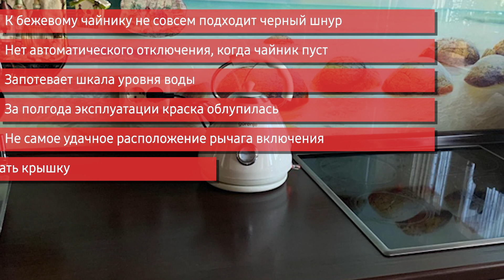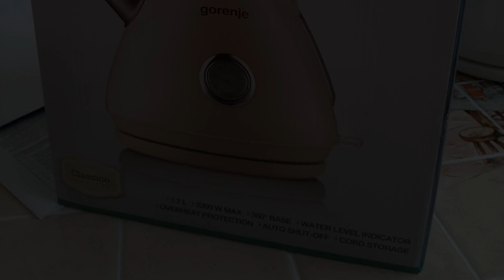Электрический чайник Gorenje K17CLI